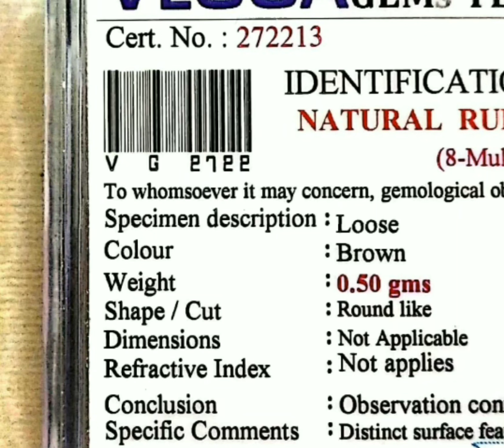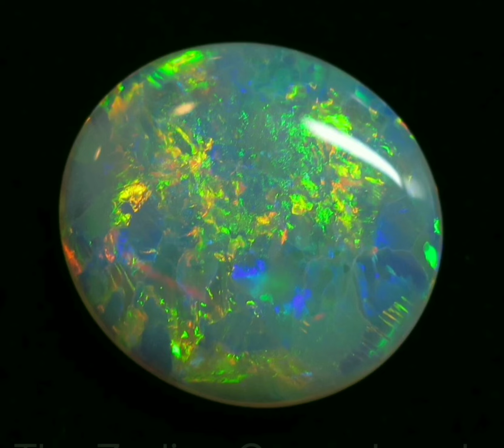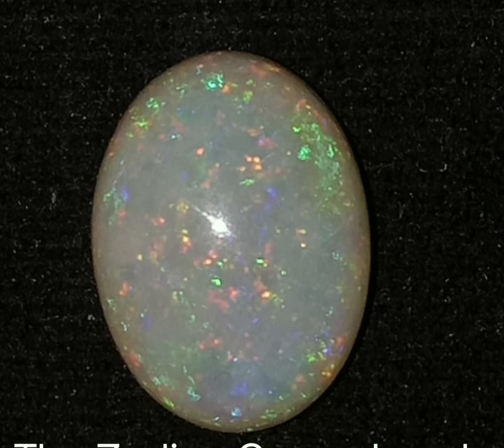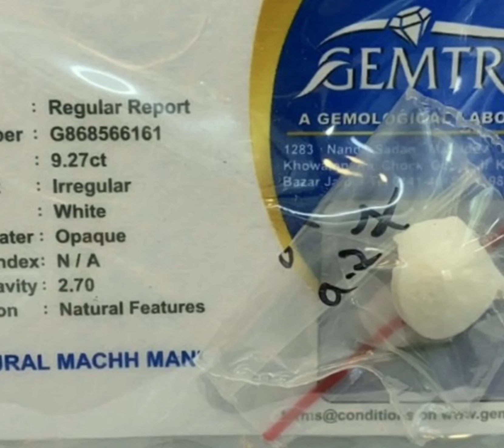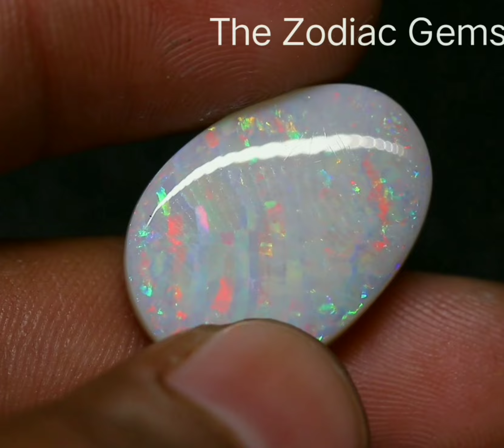Rudraksha Deals in Top Qualities Non Heated Treated Gemstones IGI certified +91 9888777259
We offer an extensive collection of gemstones. To explore our unique collection kindly watch our videos to see the quality of the natural and premium gemstones. (precious and semi precious, non treated heated).